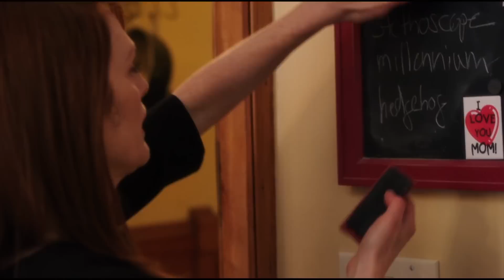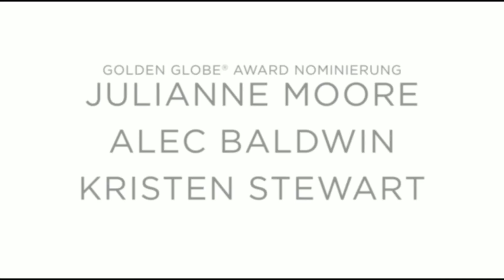STILL ALICE Trailer Deutsch German & Kritik Review (2015)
Weitere Filme mit Julianne Moore

Titel: Still Alice - Mein Leben ohne Gestern
Originaltitel: STILL ALICE
Deutscher Kinostart: 05. März 2015
Lauflänge: 91 Minuten
Altersfreigabe: FSK 0
Im Verleih von Polyband

Zunächst sind es nur Kleinigkeiten, die kaum jemandem auffallen. Bei einem Vortrag fällt Professorin Alice Howland (Julianne Moore) plötzlich ein Wort nicht ein. Wenig später dann verliert sie beim Joggen die Orientierung, obwohl sie die Strecke fast jeden Tag läuft. Die 50-jährige, die an der Columbia University Linguistik lehrt, ahnt bald, dass mit ihr etwas nicht stimmt. Aber die Diagnose ist trotzdem ebenso unerwartet wie erschütternd: Alice leidet an einem seltenen Fall von frühem Alzheimer. Ihre jüngste Tochter Lydia (Kristen Stewart), die sich in Los Angeles als Schauspielerin versucht, ist die erste, die bemerkt, dass mit ihrer Mutter etwas nicht stimmt. Beim Familienbesuch an Thanksgiving scheint zwar alles wie immer, nur dass sich Alice der Freundin von Sohn Tom (Hunter Parrish) gleich zweimal vorstellt. Doch auch aus anderen Gründen können Alice und ihr Ehemann John (Alec Baldwin) es nicht länger vermeiden, den drei älteren Kindern die Wahrheit zu sagen. Denn weil diese Form der Krankheit vererbbar ist, könnten sie auch ganz direkt betroffen sein. Anders als ihre schwangere ältere Schwester Anna (Kate Bosworth) lässt Lydia sich selbst nicht testen. Statt sich um die eigene Zukunft zu sorgen, will sie lieber für ihre Mutter da sein, selbst wenn ihr Verhältnis nicht immer das einfachste war. Ein gemeinsamer Sommer im Strandhaus der Familie schweißt sie enger zusammen denn je. Und als Alices Zustand sich zusehends verschlechtert, ist es ausgerechnet ihre Jüngste, die für sie die größten Opfer bringt.

Genrewertung:   9 von 10 Punkten
Gesamtwertung:  8.5 von 10 Punkten